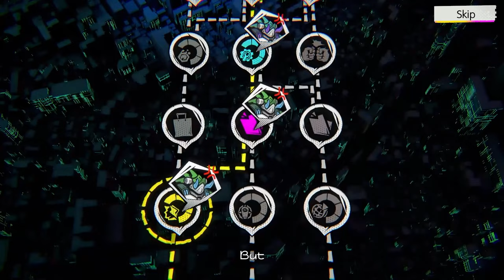One Of The Most Stylized Co-Op Action Roguelites I've Seen! | Meta Ghost The Breaking Show [Demo]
Ok so it turns out the electric build is pretty good.

MUSIC USED